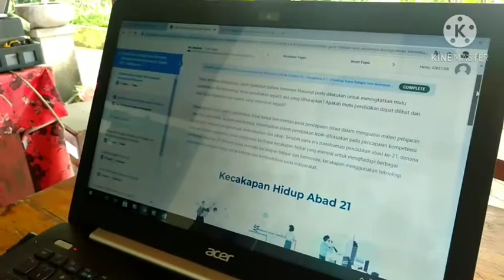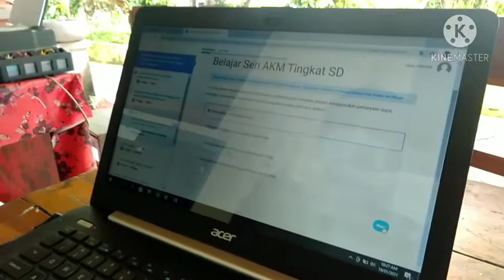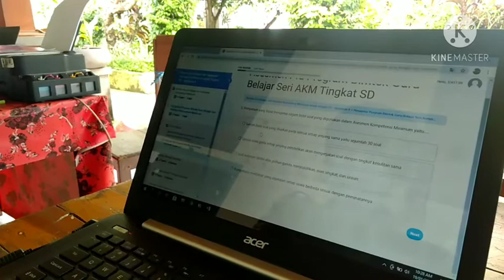Pengimbasan Diklat Guru Belajar seri Assesmen Kompetensi Minimum